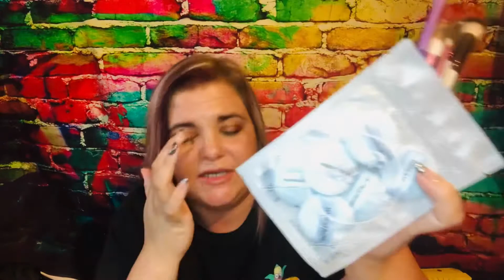Makeup Institute Los Angeles Brush Subscription/June 2021/Link below 💜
Hey y’all! I’ll have everything linked down below. And remember:
Jesus Loves US ALL 🙌🏼 Be Kind ALWAYS 🙏🏻 Congratulate - Don’t hate
Don’t forget!... Let me know if you’d like to see more of these unboxings

This makeup brush subscription is $25 per month. If you’re a makeup lover you must try a Hank and Henry brush at least once! 😍 The link below will save you $5 off of your first purchase 🙃

Makeup Institute Los Angeles

brittsworld84